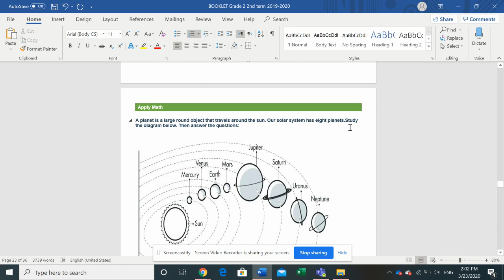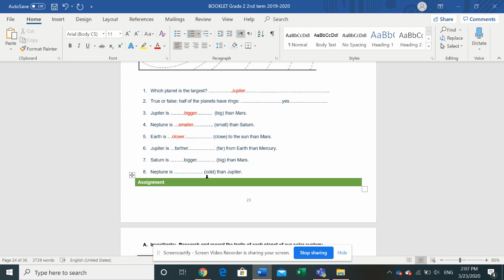booklet page 18 Solar System